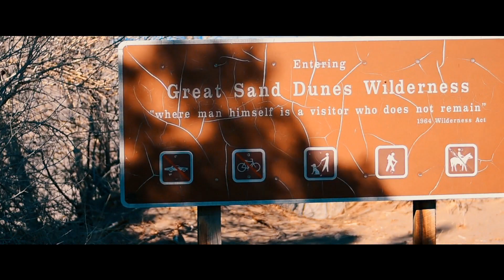Nikon d3500 Cinematic Video Test | Great Sand Dunes National Park | Colorado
Yesterday, I went on a road trip with my closest friends and we decided to go to the Great Sand Dune National Park in Southern Colorado. One of the best trips I've ever had!

Used with: 50 mm f/1.8G